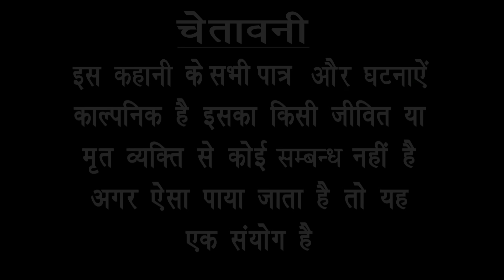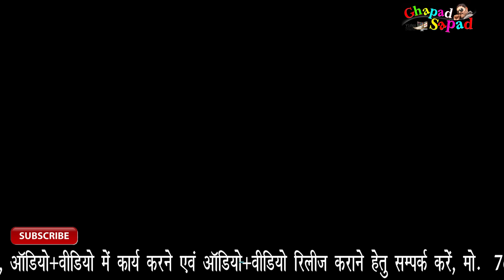कुतिया बनी लुगाई बाबू गप्पी की ।। कॉमेडी टैली फिल्म ।। Bhola gurjar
Actor = Bhola Gurjar , girraj singh , ankit , vinay , sahadev , other
Camera =.    Amit Baghel , Sunil rocky , Monu Rawat
Topic       =  Kutiya bani lugai Babu Gappi ki
writer       =  Sushil kumar

 राम राम दोस्तों यह मेरी स्टाग्राम लिंक है इस पर क्लिक करें मुझे फॉलो करें धन्यवाद